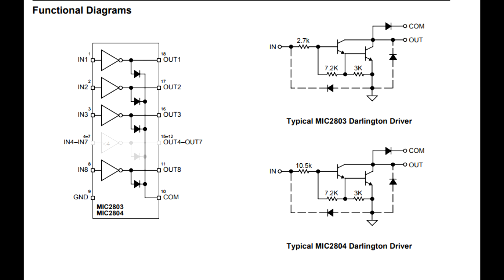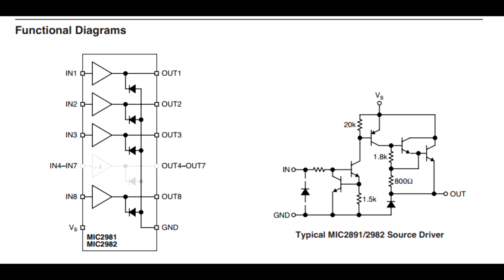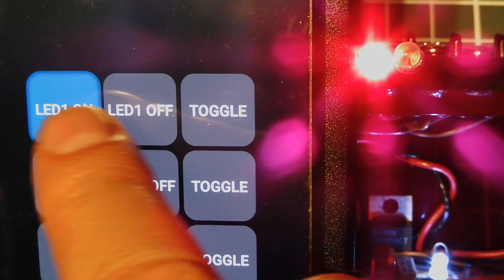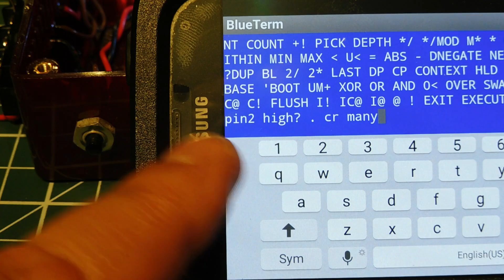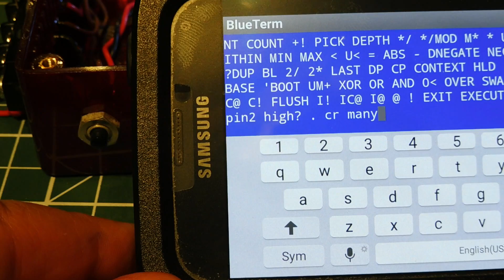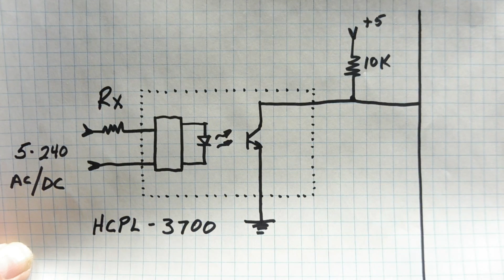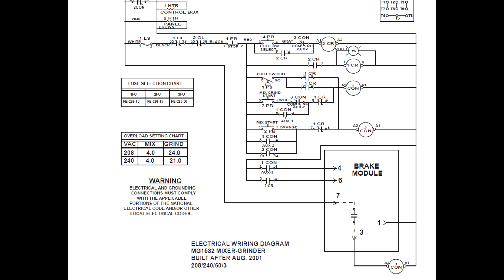Earn Money as an Electronic Hobbyist / Industrial Electronics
This is Part II of how to earn money in the Industrial Electronic field as an electronic hobbyist. Let the next project that you build earn you some money.